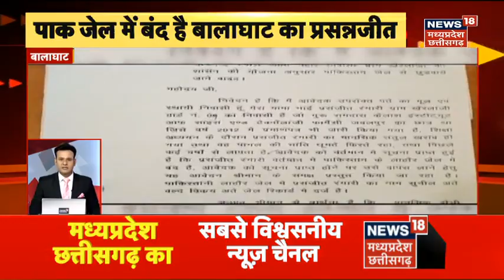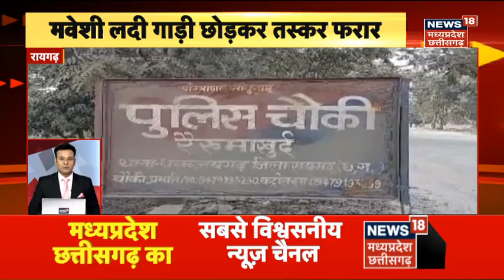MP News: CM Shivraj Singh ने किया मेगा रोड शो, सम्मेलन में भी लिया हिस्सा | BJP | Congress |Top News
खबर है कि शिवराज सिंह चौहान ने अष्टा में रोड शो किया और साथ ही सम्मेलन में हिस्सा लिया .